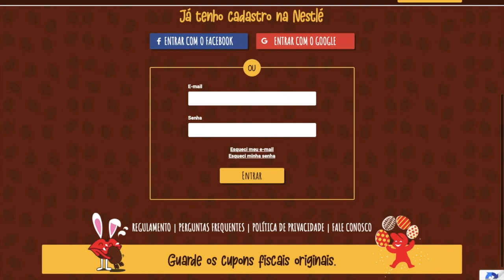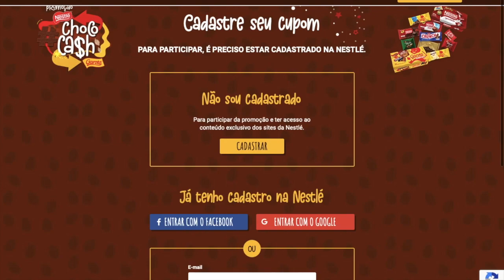Compre chocolates Nestle e Garoto e ganhe 50% de Cashback no PICPAY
Ola pessoal ta rolando esta promoção da Nestle que esta imperdível corre para comprar chocolates Nestle e Garoto e ganhar 50% de cashback

Segue o link para baixar o aplicativo picpay